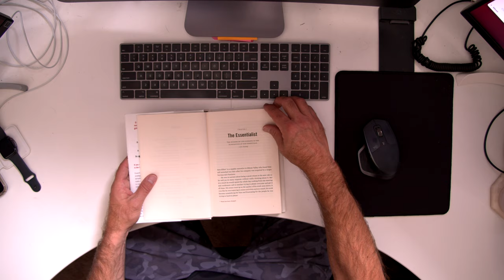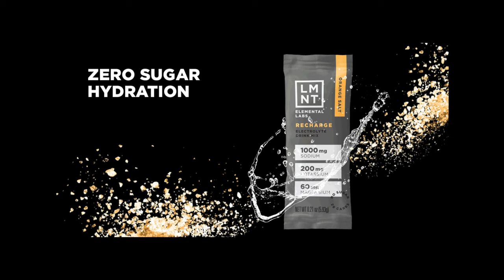What is Essentialism? How the Disciplined Pursuit of Less will Change Your Life | feat. Greg McKeown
Essentialism is the disciplined pursuit of less and living by these principles could dramatically improve your life. To Get A Free Audio Copy of Essentialism

When looking at Essentialism vs minimalism there are several differences. Bestselling author Greg McKeown sits down with host Bryan Elliott Behind the Brand and discusses why Essentialism will change your life.

Greg has written a new book recently called Effortless. In today's episode, Greg McKeown explains what the difference is between his book Essentialism and Effortless.

2. The BEST advice from some of the most successful entrepreneurs

3. 5 Minutes or less with some of the smartest people on the planet
More?